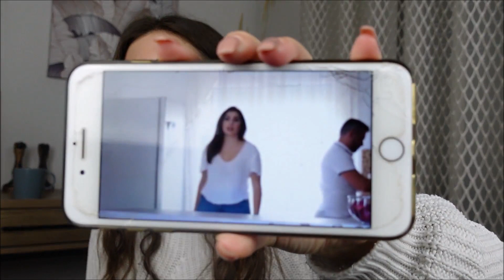Σχολιάζω το πρώτο μου βίντεο & η επέτειο μας που ξέχασε! | Sofia Xanthinidou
και ναιι φιλοι μου σχολιαζω το πρωτο μου βιντεο ! αφου το κανα και αυτο ολα καλα τωρα μπορω να λεγομαι και επισημα "youtuber"! xoxo